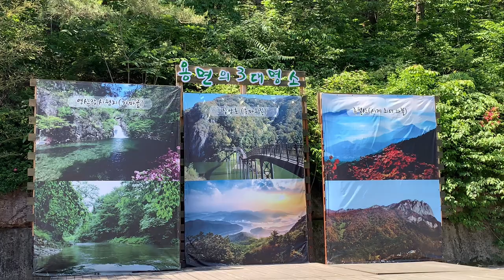아름다운 금수강산 담양호